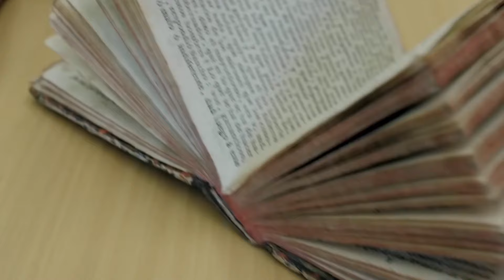Graduación Toledo 2k19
Fin de ciclo para iniciar nuevo proyecto